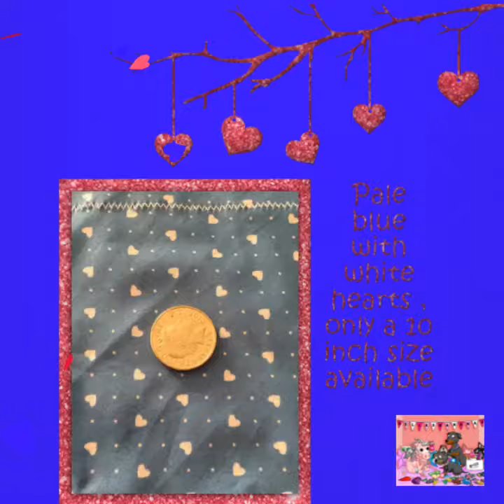Love hearts valentines day dog bandanas